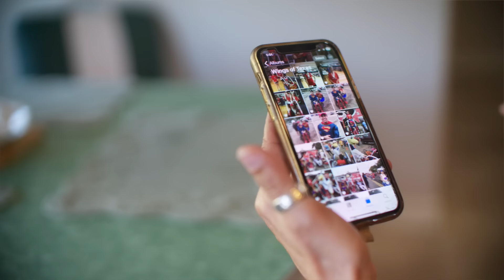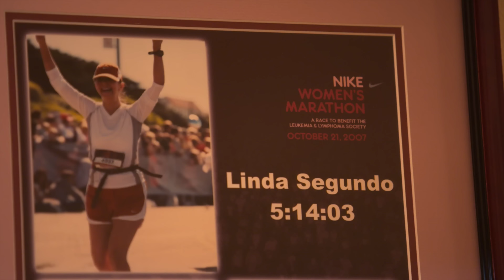Finding Strength: Linda Segundo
“Sixty’s just a number. ... You can do anything — it’s possible.”

Step into Episode 7 of Hear Their Stories and meet Linda and Tony Segundo. Linda, 61, started CrossFit to stay strong enough to care for her 34-year-old son, Tony, who was born with frontoparietal arteriovenous malformation (AVM). Together, they’ve taken on half marathons and 5Ks, with Linda pushing Tony’s wheelchair.

When lifting Tony became more challenging, a friend suggested CrossFit. She joined CrossFit Groundbreakers in McAllen, Texas, and now, Linda can lift him with ease and even do a handstand — proving that “60’s just a number.”

Tune in next week for more episodes celebrating the resilience, dedication, and passion that define this incredible community.